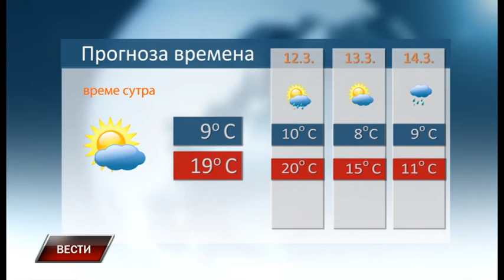Vesti 10 3 2018